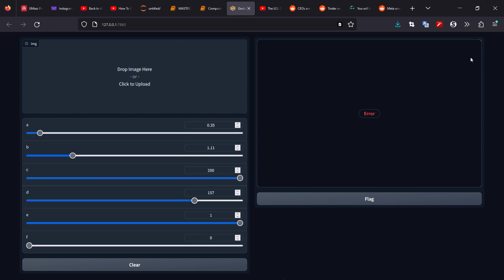AI Image enhancement test for historical images - CentralPointTech.com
From JavierMarti.co.uk